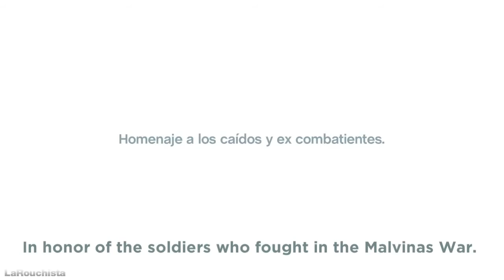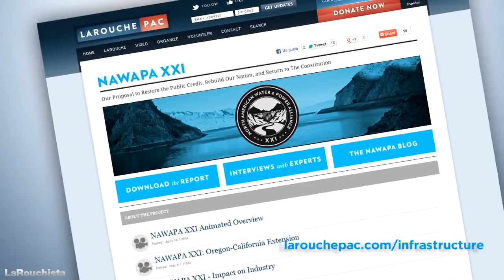Islas Malvinas, a global cause against imperialism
A report about the Argentine fight for sovereignity against British Imperialism. The Malvinas Islands, were taken by the British in 1833. Now, almost 200 years later, the diplomatic fight of Argentina under the leadership of Cristina Fernández de Kirchner is becoming more and more powerful not only as an Argentinean cause, but a global cause against imperialism and warfare.